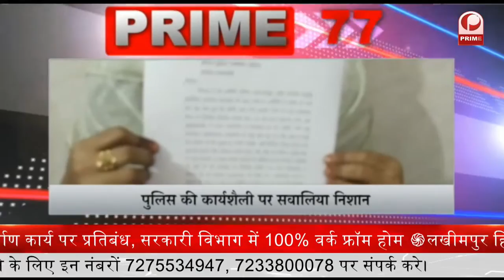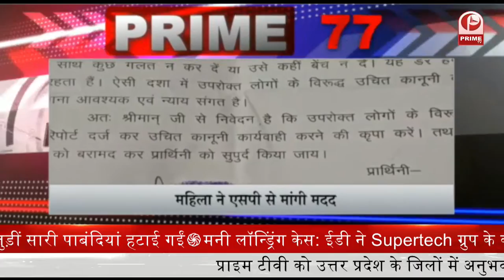छात्रसंघ चुनाव कराने की मांग को लेकर टावर पर चढ़ा छात्र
1- उत्तराखंड में छात्रसंघ चुनाव कराने की मांग को लेकर टावर पर चढ़ा छात्र...हुआ भारी हंगामा. पुलिस बल तैनात
 2- Jammu Kashmir BJP प्रभारी चुग ने कहा-चीन और पाकिस्तान से नहीं युवाओं से बात करेगी भाजपा
3- सुप्रीम कोर्ट से पंजाब-हरियाणा ने कहा- पराली के मामले में चाहिए केंद्र की मदद
4- UN में कश्मीर राग पर भारत ने पाक को लताड़ा कहा-. पाकिस्तान में खुले घूमते हैं आतंकवादी
5- भारत-फ्रांस की आतंकवाद-रोधी बैठक, अलकायदा-ISIS सहित कई संगठनों के खिलाफ कार्रवाई करने पर जोर